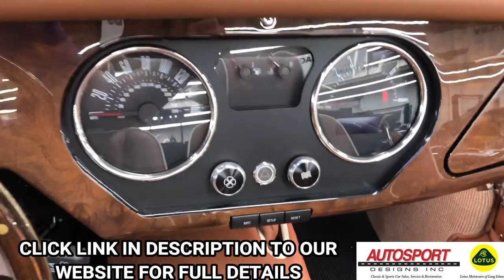2020 Morgan V6 Roadster 1965 Tribute - Walk Around - Autosport Designs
2020 MORGAN V6 ROADSTER 1965 TRIBUTE:
--Ferrari Grigio Ingrid metallic, Honey leather interior piped in Cream with Dark Brown stitching, Biscuit carpeting, Brown Mohair convertible top, Walnut wood vaneer, Highly optioned, 1-owner with 300 Miles from new, 3.7 Liter Ford Cyclone V6 with 280 bhp, 6-speed manual gearbox, One of the last Steel chassis Morgans and built with the last of the Ford Cyclone V6 engines.